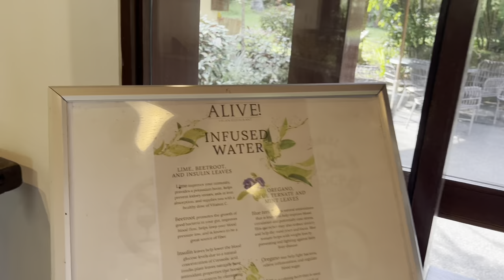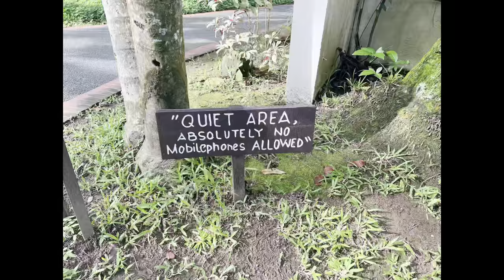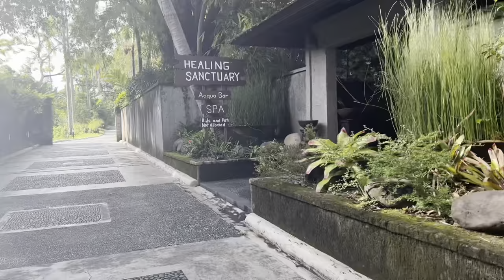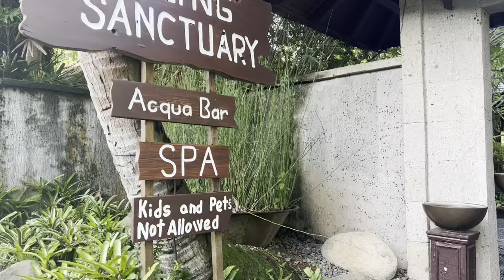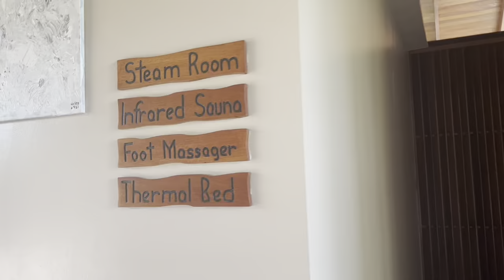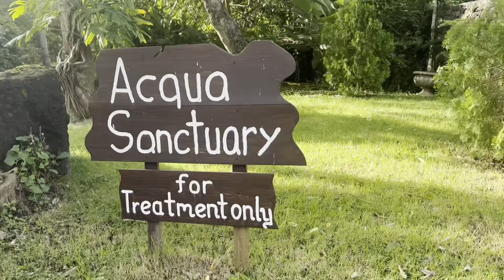The Farm Tour | Episode 1|Luxury Wellness Resort |Walking Around | V💙The Great Little Housewife